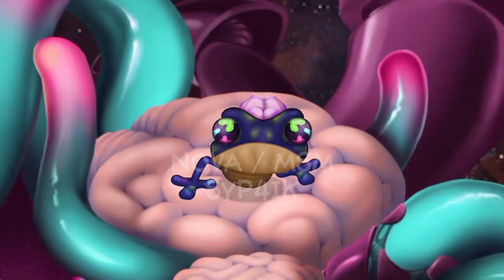PSYCHIC ISLAND MYTHICAL (What-If) (ANIMATED)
I’ve teamed up with  to create a fanmade Psychic Island Mythical! Please check them out below!

0:00 - Intro
0:10 - Ceribbrum’s Track
0:30 - Full Song

Some of the material used in this video belongs to and is owned by Big Blue Bubble. This video is not official to My Singing Monsters of Big Blue Bubble.